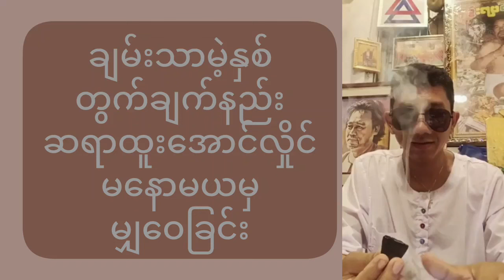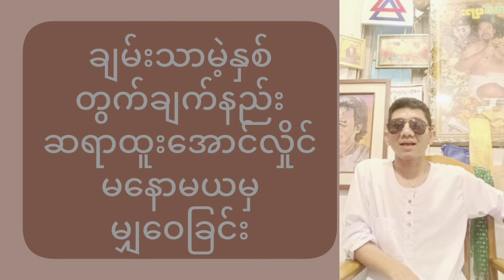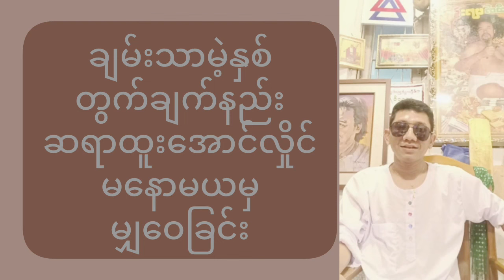ချမ်းသာမဲ့နှစ် အသက်အပိုင်းခြားကို တွက်ချက်နည်း